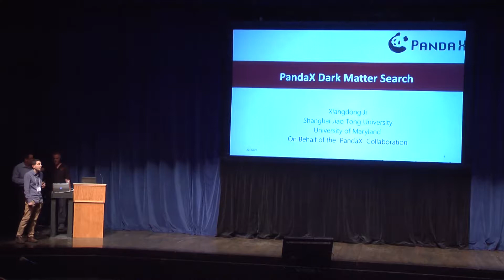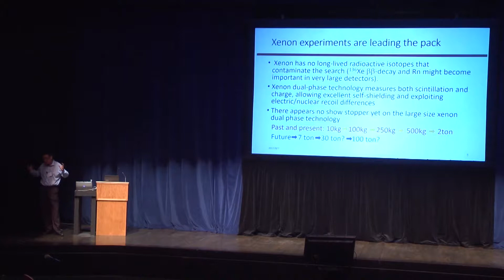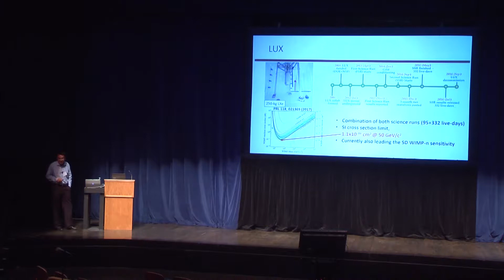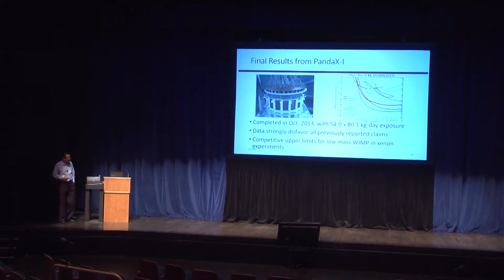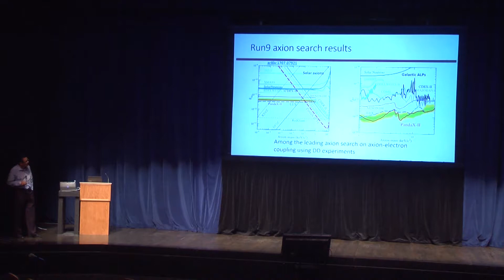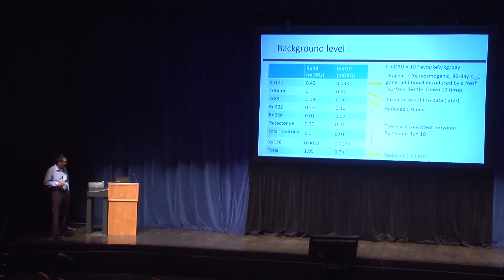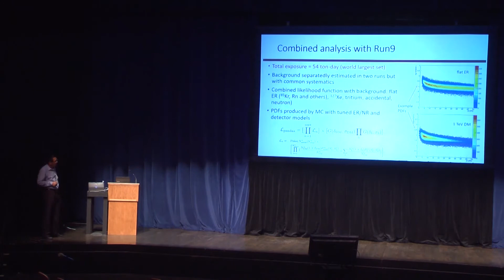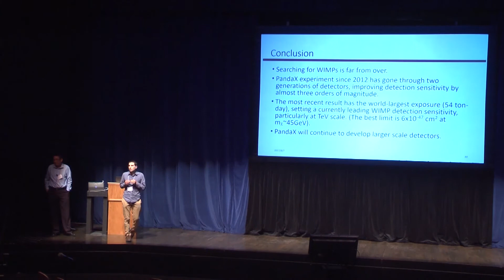TeVPA 2017 -- Xiangdong Ji: "PandaX Dark Matter Search"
The fourth talk of TeVPA 2017.

In this talk, I will describe the status and plans for PandaX dark matter search from Jinping Undeground Lab in China.